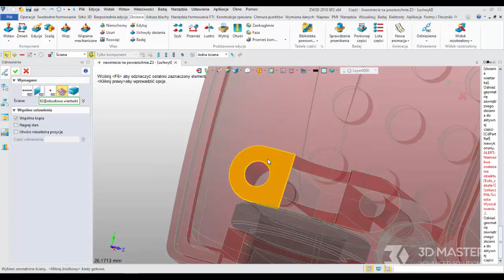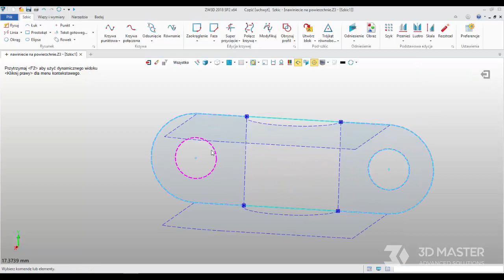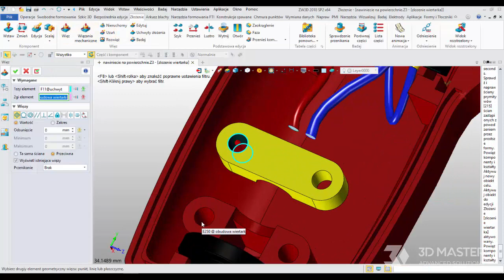Modelowanie bryłowe uchwytu do kabli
Na tym filmie pokażemy jak dobudować część do złożenia na przykładzie uchwytu do kabli wewnątrz wiertarki.